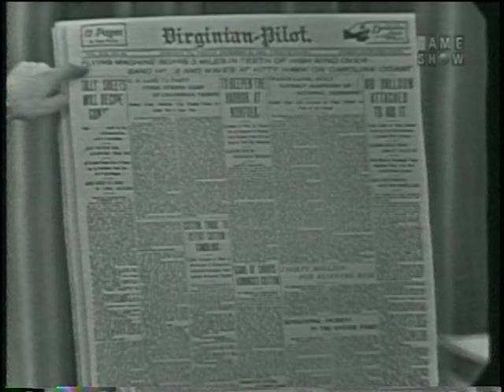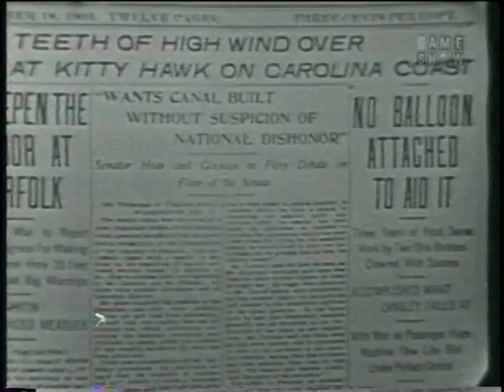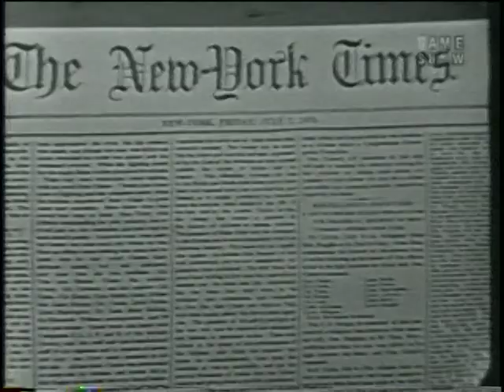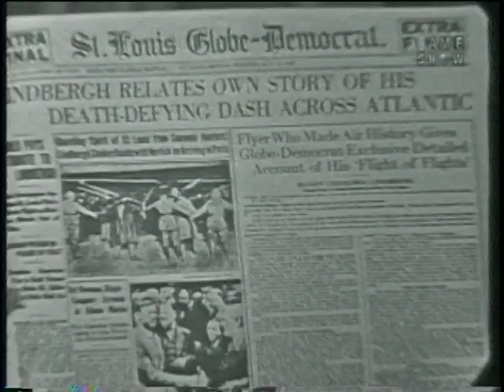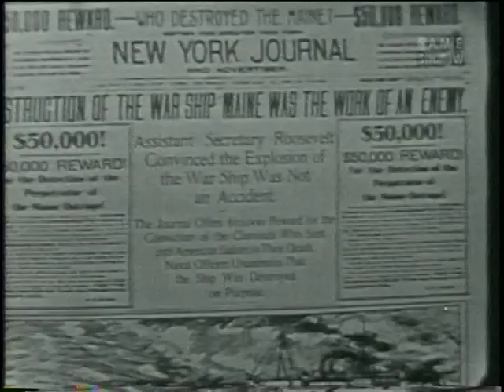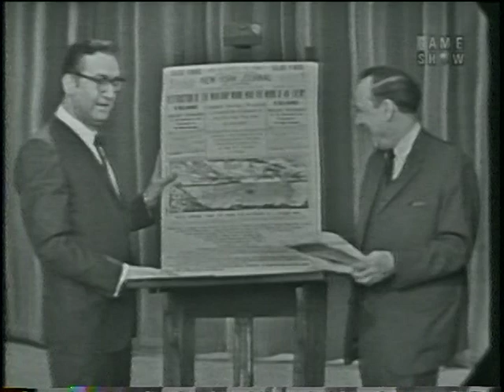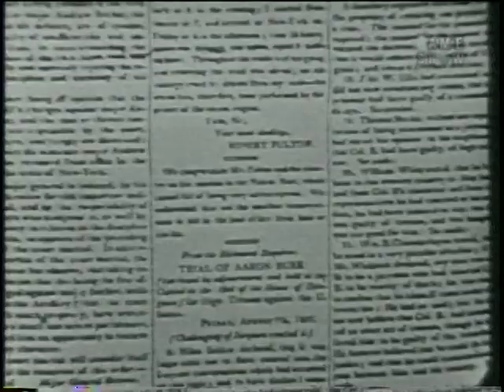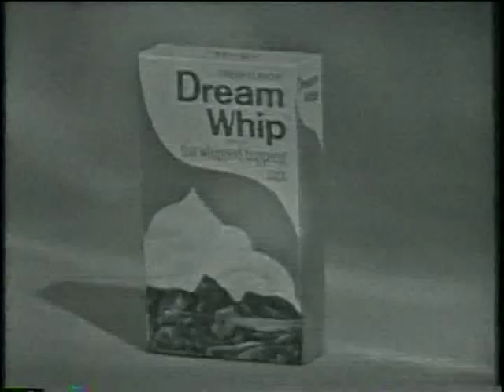John Daly, Phyllis Diller, and Arthur Godfrey on "I've Got a Secret" (February 21, 1966)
"What's My Line" host John Daly appears as a special guest, and Phyllis Diller and Arthur Godfrey appear as panelists, on this 1966 episode of "I've Got a Secret" with host Steve Allen and (other) panelists Betsy Palmer and Bess Myerson, with regular panelist Henry Morgan dropping in late in the show to join the game.

Program segments:

- Mrs. Edward Petrosky of Skokie IL appears with four of her daughters; their secret is that one of them made the dresses that all of them are wearing.

- Boxing legend Henry Armstrong, identified only as "Rev. X", appears with the secret "I was the featherweight boxing champion of the world...I was also the lightweight boxing champion of the world...I was also the welterweight boxing champion of the world...all at the same time!"

- Guest John Daly reads excerpts from historical newspaper articles while the panel tries to guess the events being described.